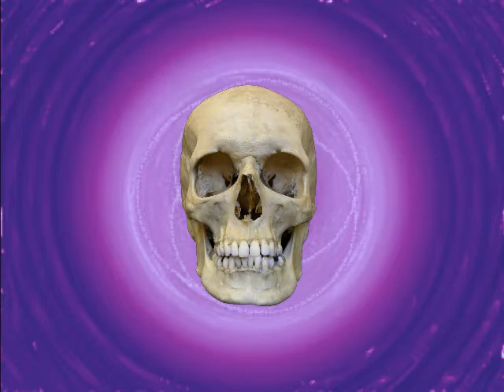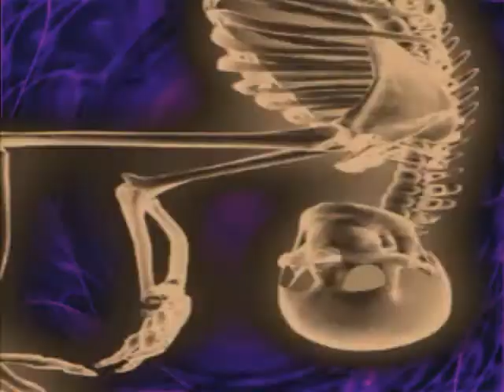Sra. Morales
Algo del primer EP "Metropolitan Cinema" de Xperimental